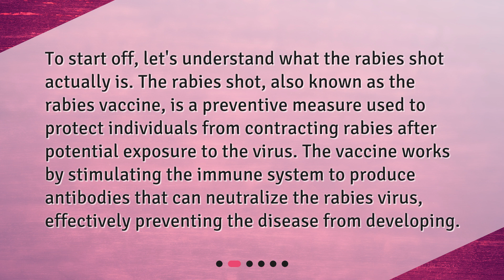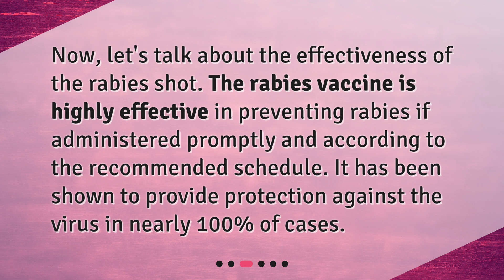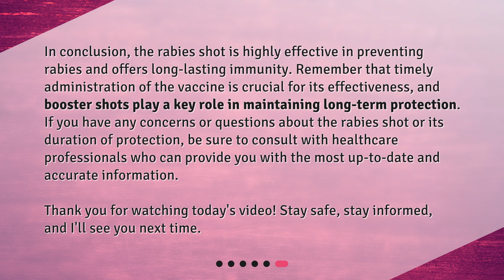How effective is the rabies shot and how long does it last?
How Effective is the Rabies Shot and How Long Does It Last? • Protect yourself from the deadly rabies virus with the rabies shot! In this video, we explore the effectiveness and duration of protection provided by the rabies vaccine. Learn how the vaccine works, how effective it is, and how long it lasts. Plus, find out why booster shots are crucial for maintaining long-term immunity. Don't miss this important information on staying safe from rabies!

00:00 • How effective is the rabies shot and how long does it last?
00:35 • What is the Rabies Shot?
01:02 • Effectiveness of the Rabies Shot
01:24 • Duration of Protection
01:50 • Booster Shots